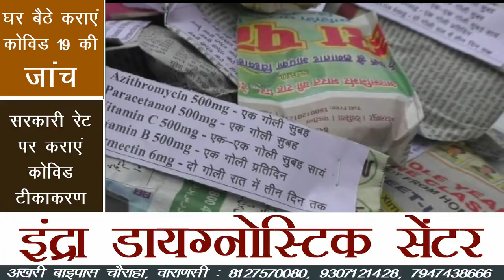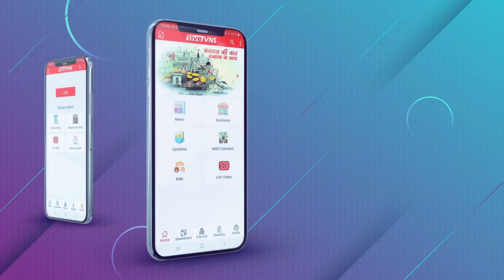नगर निगम के प्रत्येक वार्ड के पार्षदों को मिली 30-30 कोरोना मेडिसिन किट